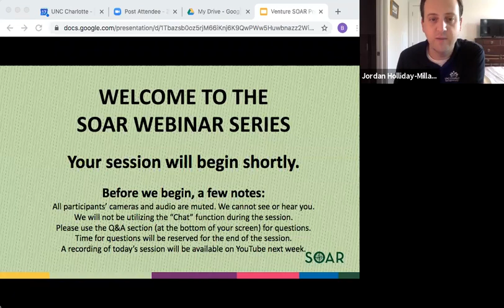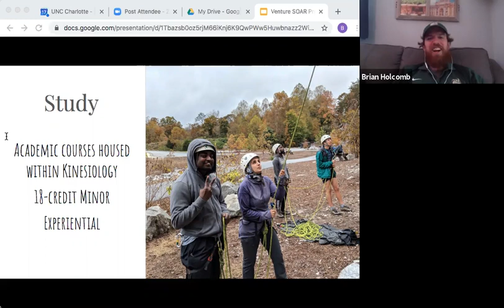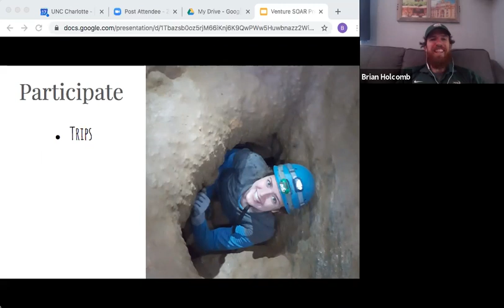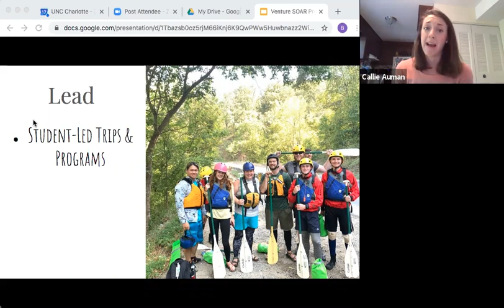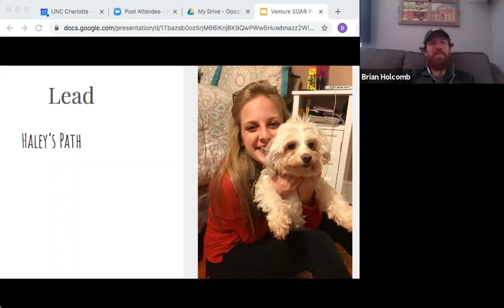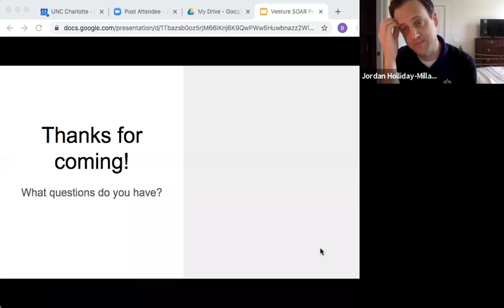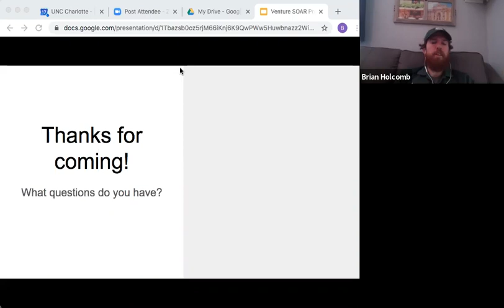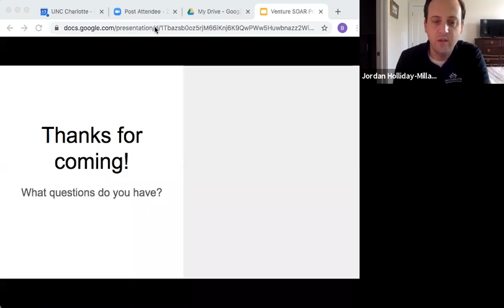SOAR Webinar Series: Embrace the Adventure! Learning & Leadership in Adventure Ed - July 17, 2020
Host: Venture Outdoor Leadership

Explore the learning and leadership opportunities offered by Venture Outdoor Leadership, from academic courses to weekend adventure trips. Students will learn how to get connected to this intimate community of outdoor adventurers and student leaders.